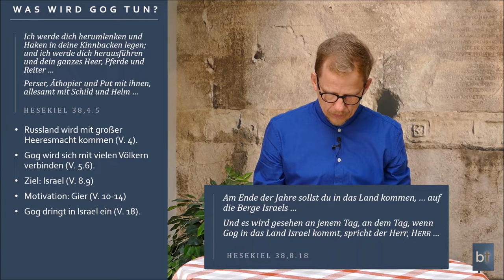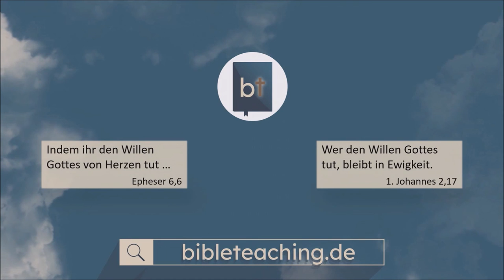Księga Ezechiela 38 zapowiada: na początku Nowego Przymierza odbędzie się rosyjska inwazja na Izrael